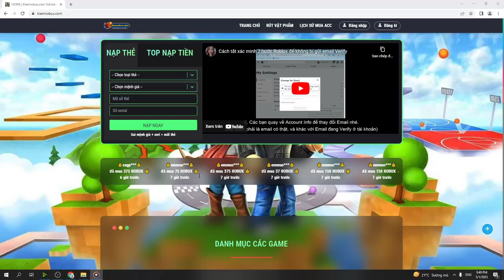Cách Hack Blox Fruits 18 Trên Máy Tính ( Auto Farm, Auto Tìm Đảo Bí Ẩn, Auto Raid, Auto Godhuman)